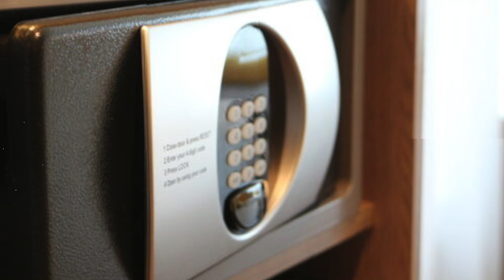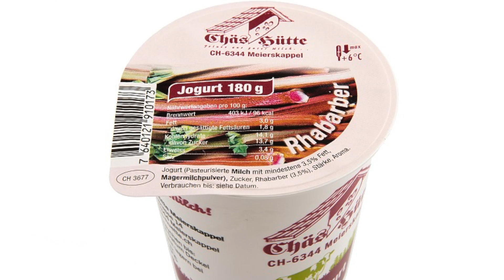Radio Lozärn Wochenend-Magazin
Zurzeit steht die Kultur aufgrund der Coronavirus-Pandemie vor schwierigen Herausforderungen. Sommerfestivals finden nicht statt, Konzerte wurden abgesagt oder verschoben.